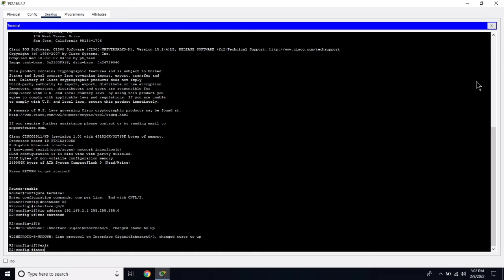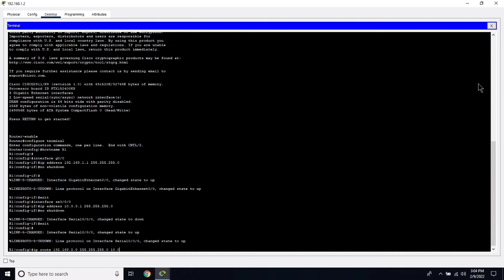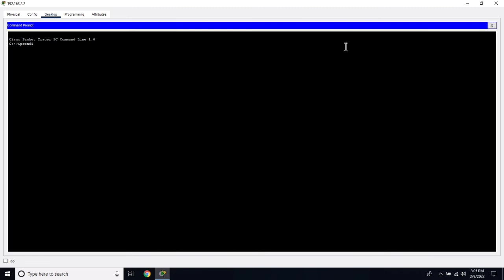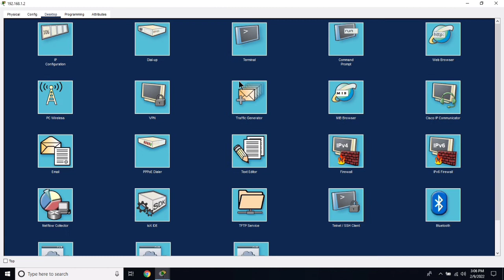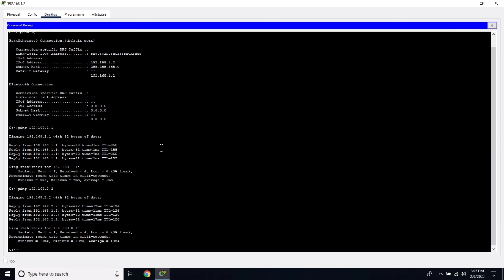How to Connect 2 Routers Using Static Route